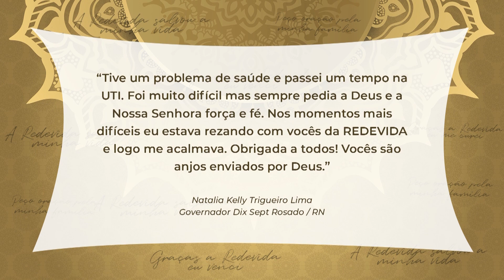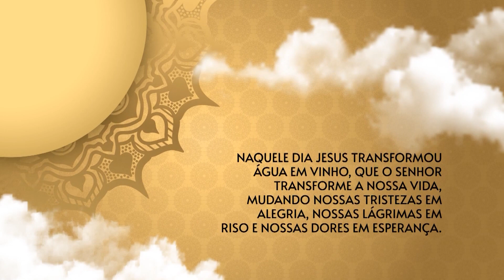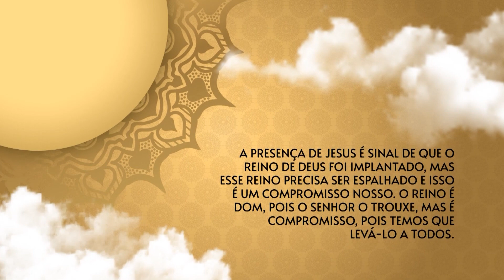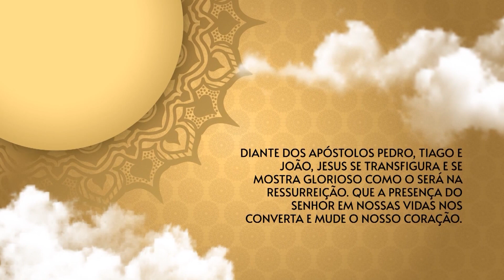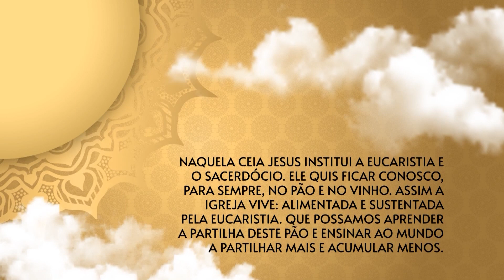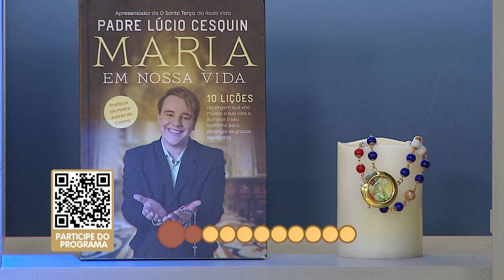O Santo Terço dos Filhos do Pai Eterno - 16/03/23